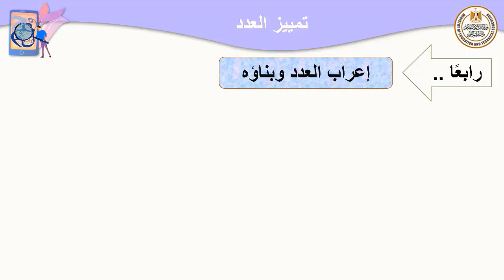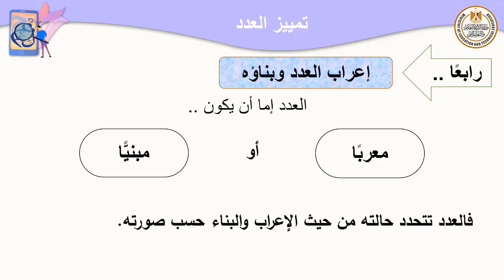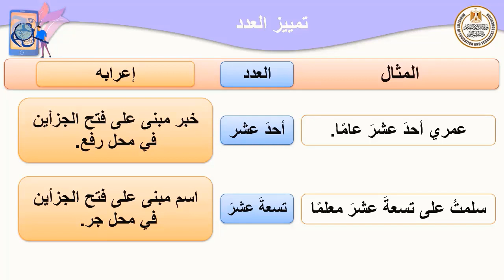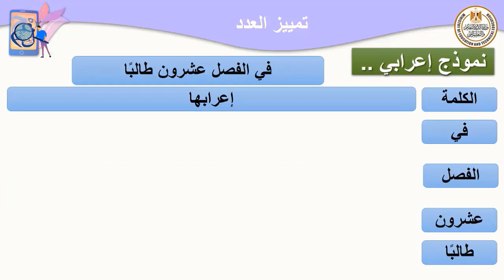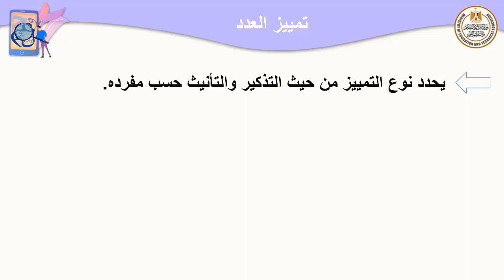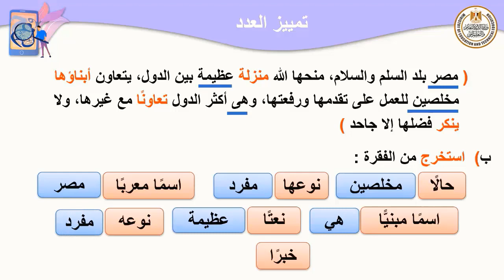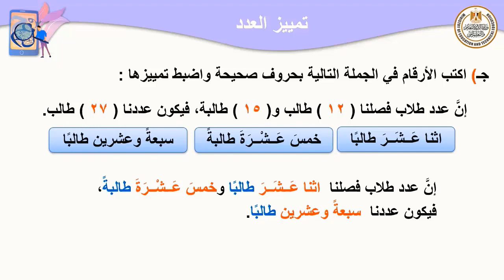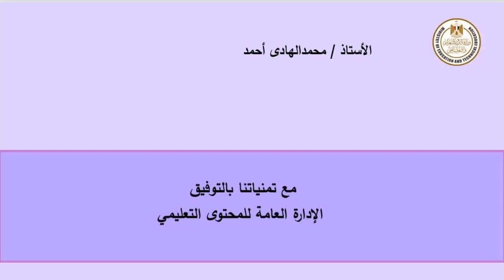لغة عربية الصف الثانى الاعدادى قواعد نحوية تمييز العدد